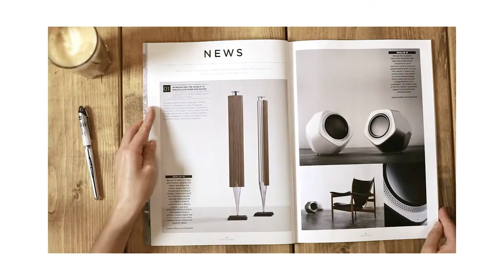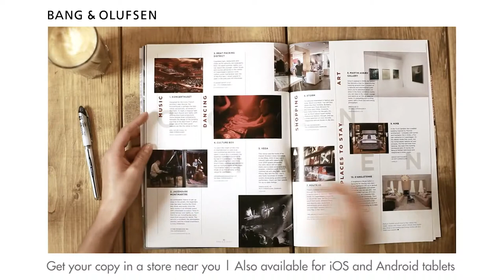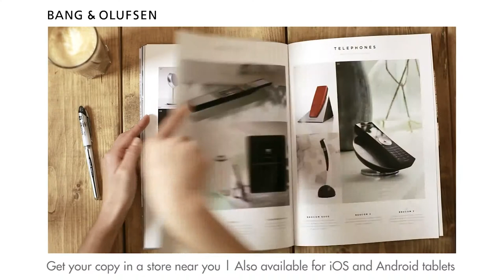Bang & Olufsen - B&O - 2014 - Revista - Numero - Issue 1